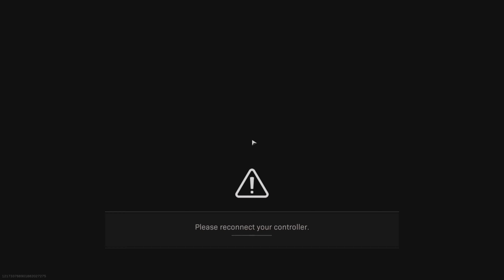Poldohh's Clutch Win 💪(June 23, 2021)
Rebirth Resurgence Quad Win @ Rebirth Island w/ BERTING, LauBoyd, & Poldohh

Main Weapon: "Kilowhopper" [Krig-6 Reactive Assault Rifle Blueprint] ⚡

PlayStation 5 @ 120 fps on Keyboard & Mouse ⌨🖱

Rendered in 4K (3840 x 2160) via Share Factory 🎞

Most Wanted Pinoys [MW*P*] Regiment 🇵🇭